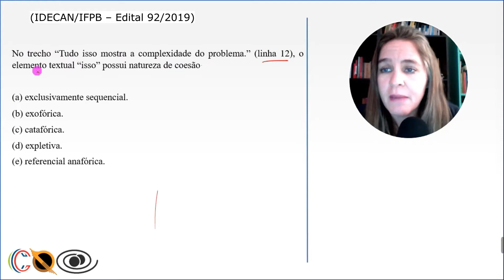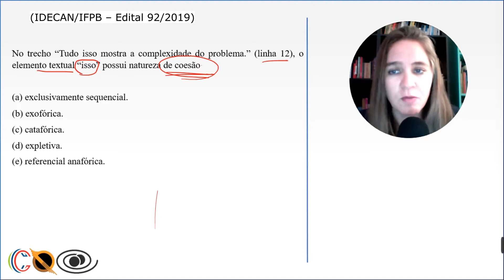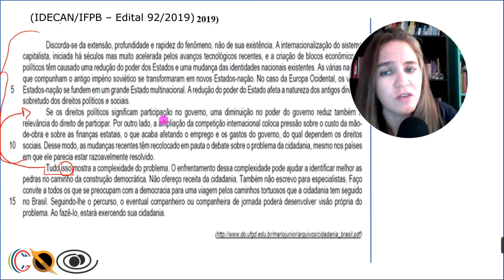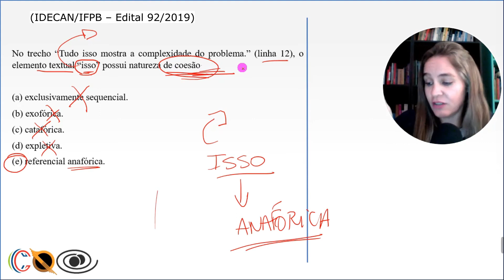2.3 LÍNGUA PORTUGUESA QC05 IDECAN IFPB Coesão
👩‍🎓  Neste vídeo do Curso PROFESSOR DO IF: RUMO À APROVAÇÃO, a Profa. Andrea Justino  resolve a questão 05 da lista de questões de LÍNGUA PORTUGUESA referente ao conteúdo de  "Domínio dos mecanismos de coesão textual. Emprego de elementos de referenciação, substituição".

SUGERIMOS QUE VOCÊ IMPRIMA A LISTA E ACOMPANHE A LEITURA JUNTAMENTE COM A PROFESSORA. HÁ, FAÇA SUAS ANOTAÇÕES, ASSIM VOCÊ CONSEGUE FAZER UMA REVISÃO RÁPIDA POSTERIORMENTE.